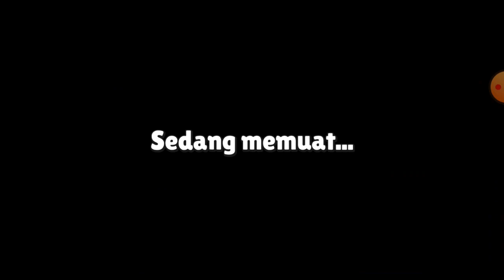stumble pass di stumble guys yu buka yu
bismimillah

permainan  adalah permainan
selamat menikmati